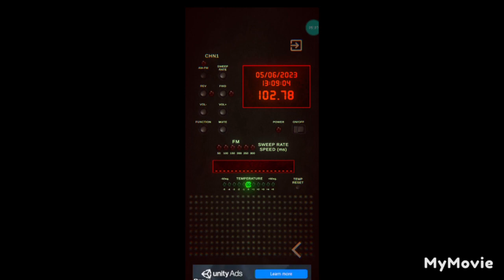Ghost Hunter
Gave this app a go